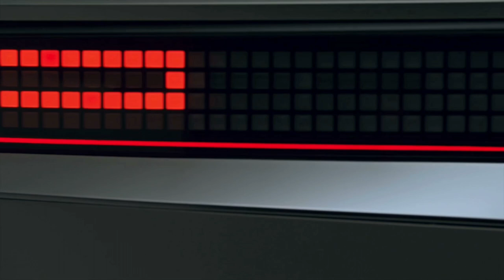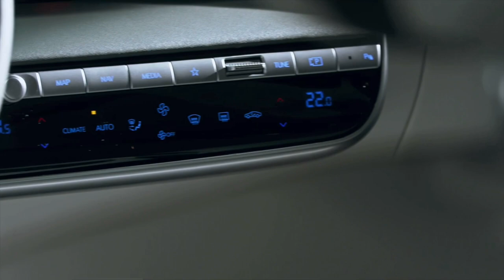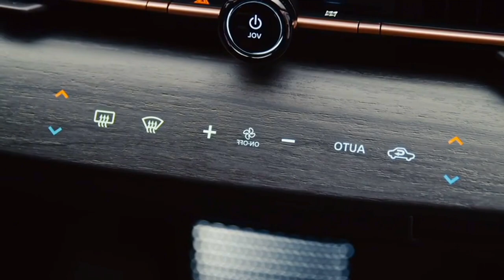Hyundai Ioniq 5 SUV vs Nissan Ariya SUV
Hyundai Ioniq 5 Specifications: ▪ Length/width/height/wheelbase – 4,635/1,890/1,605/3,000 mm ▪ Cargo volume front/rear 2WD (AWD) – 57/531 (24/531) litre 2WD Long Range ▪ Engine – Single Electric Motor ▪ Max output – 218 hp (160 kW) ▪ Max torque – 350 Nm ▪ Transmission – Single-speed, RWD ▪ Battery capacity – 72.6 kWh ▪ 0-100 km/h – 7.4 seconds ▪ Driving range – 470-480 km

Nissan Ariya Specifications:
▪ Length/width/height/wheelbase – 4,595/1,850/1,660 mm
▪ Est. kerb weight – 1,800-2,300 kg
▪ Cargo volume (AWD) – 468 (415) litre
▪ Engine – Electric

87 kWh AWD e-4ORCE Performance
▪ Drivetrain – AWD
▪ Driving range (WLTP est.) – 400 km